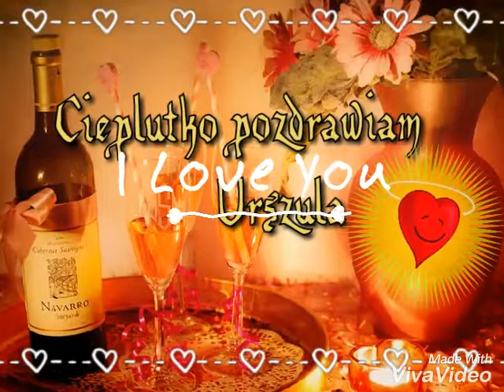PIJ TYLKO STARE WINO ❤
Pięknie zapraszam i życzę miłego odbioru. CIEPLUTKO POZDRAWIAM ❤